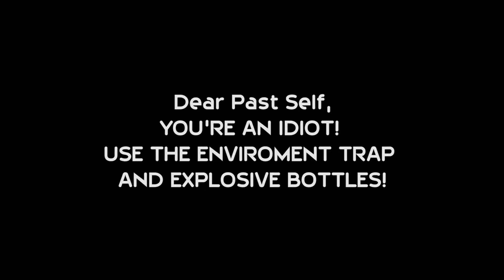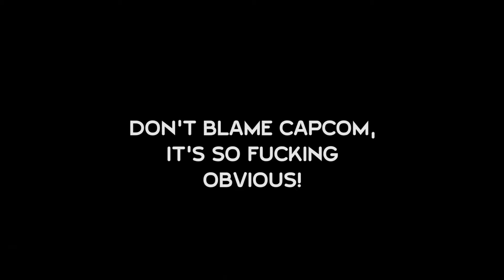Let's Play Resident Evil Revelations 2 Part 4 | AM I THIS STUPID!?! (PURE RAGE)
Everyone has my permission to call me an idiot for this! How could i not observe the goddamn flamethrower turret? I've progressed now so it's all good.

Spartacus by David Fau